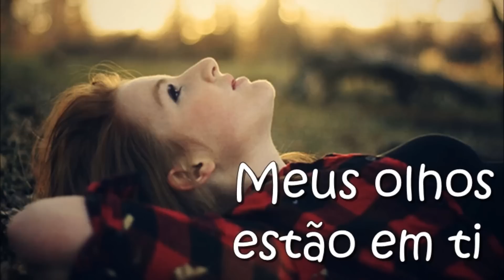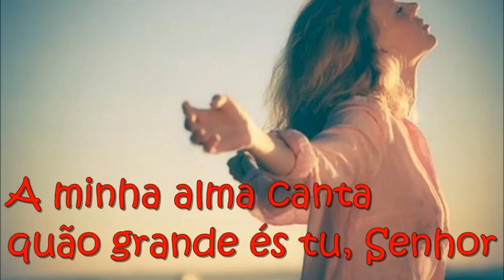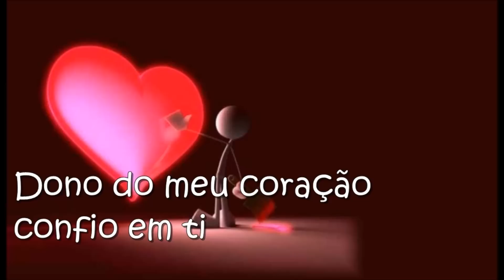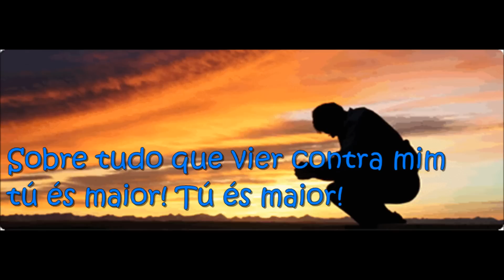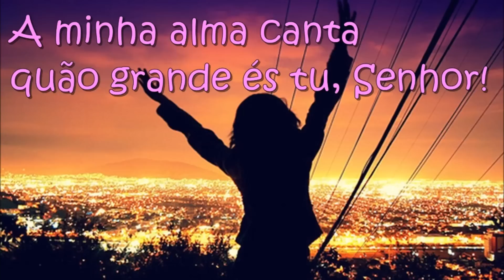Joe Vasconcelos - Tu És maior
Meus olhos estão em ti
Não posso deixar de te ver!
Seguro em tuas mãos, estou
A tua palavra me diz
Eu não me guiar pelo que vejo aqui
Vivo pela fé, em ti meu deus.

O vento pode soprar, o mar se enfurecer
O mundo pode me atacar, maior és tu em mim!

Deus da minha vida, Senhor da minha casa
Dono do meu coração, confio em ti!
A minha alma canta, quão grande és tu, Senhor
Sobre tudo que vier contra mim, tú és maior

Sobre tudo que vier contra mim, tú és maior! Tú és maior!